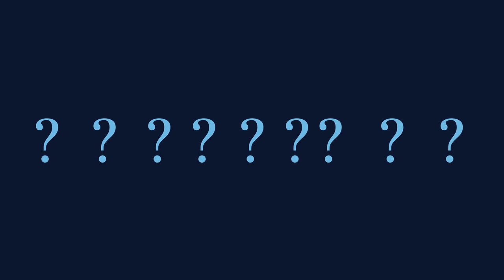ALASAN TOTTENHAM HOTSPUR MEREKRUT CRISTIAN ROMERO berita bola rumor transfer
liga inggris
transfer pemain
cristian romero
rumor transfer
berita bola
Tottenham Hotspur